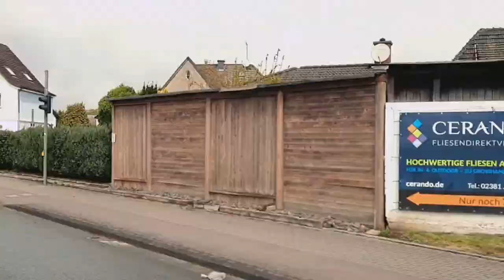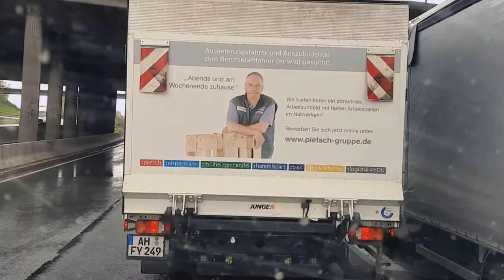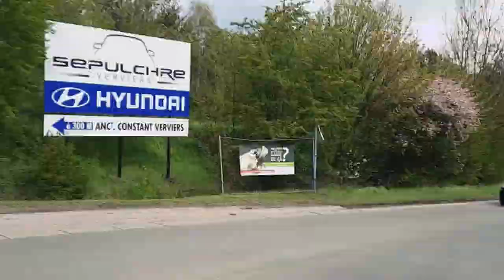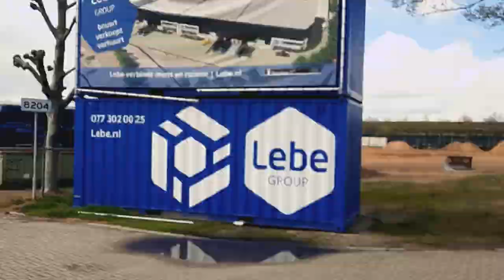05 05 2021 Horst Hamm Chaineux Venlo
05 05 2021, Horst, Hamm, Chaineux, Venlo